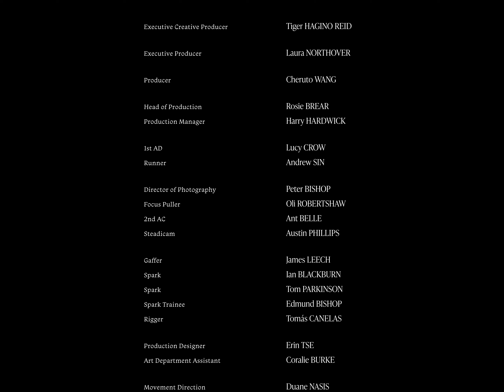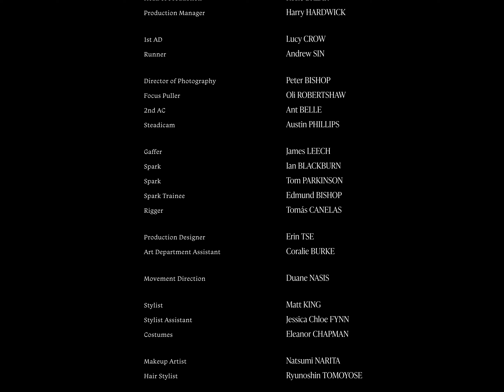Lucinda Chua - Golden (Official Video)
'Golden' is taken debut album 'YIAN', out now via 4AD.

A film by Tash Tung 董慧玲 & Lucinda Chua 蔡秀燕
Directed by Tash Tung 董慧玲
Featuring Lucinda Chua 蔡秀燕  as Yian
Featuring Coco Bridger as Yian Yian

Executive Creative Producer: Tiger Hagino Reid
Producer: Cheruto Wang
EP: Laura Northover
Production: BLINK
Head of Production: Rosie Brear
Production Manager: Harry Hardwick

1st AD:Lucy Crow
Runner: Andrew Sin

DOP: Peter Bishop
Focus Puller: Oli Robertshaw
2nd AC: Ant Belle
Steadicam: Austin Philips
Gaffer:James Leech
Spark: Ian Blackburn
Spark: Tom Parkinson
Spark Trainee:Edmund Bishop
Rigger:Tomás Canelas
Production Designer: Erin Tse
Art Dept Assistant: Coralie Burke
Movement Direction:Duane Nasis
Stylist:Matt King
Stylist Assistant: Jessica Chloe Fynn
MUA: Natsumi Narita
Hair Stylist: Ryunoshin Tomoyose
Editor:Sam Marr
Offline Producer: Angela Hart, Stitch Editing
Colourist: Thomas Mangham
Post Producer: Bruce Langfield, Black Kite Studios

Casting: Anna Kennedy
Yian Yian: Coco Bridger
Title Design: Sky Kawano
BTS Photographer: Milo Van Giap
Label: 4AD
Management:Tiger Hagino Reid & Toby Donnelly

Special Thanks to:
Jake Whitehouse, Sophie Mei Birkin

Lyrics:
Who do I run from?
Who do I run towards?
When the sunlight hits me
I’m golden you’ll see

Who do I turn to,
When I’m not part of you?

[you know it’s not your fault, you know it’s not your fault]

To be the first, to be the first, to be the first
To be the first, to be the first, to be

I don’t look like you